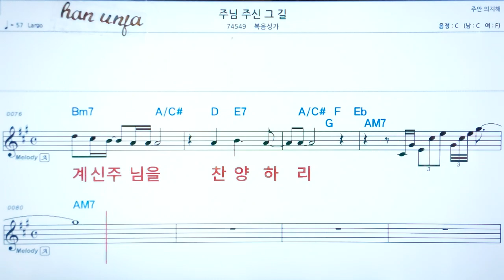💖주님 주신 그 길/ 복음성가✌ 악보, 코드, ,,Karaoke*카라오케 반주